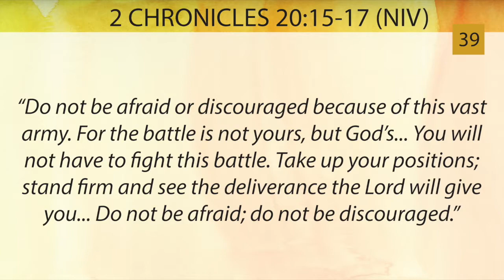40 Days of Prayer: Day 39